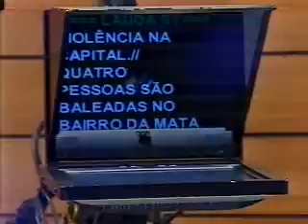O mundo do Chuquinho 08/08 parte 2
Programa O Mundo do Chiquinho exibido dia 08/08/2010, seugunda parte.